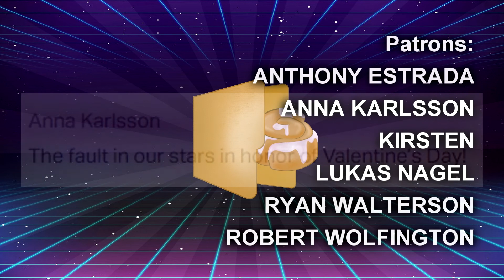The Fault in Our Stars (2014) MOVIE REVIEW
This was released in 2014 and went completely under my radar. Did I miss out on a gem?

PATRONS:
- Anthony Estrada
- Anna Karlsson
- Kirsten
- Lukas Nagel
- Ryan Walterson
- Robert Wolfington